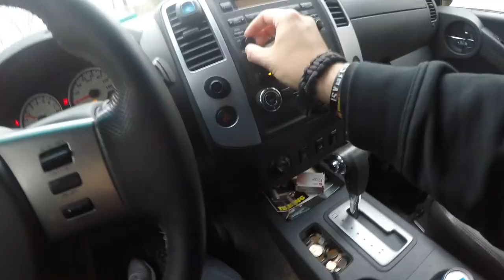Trout Fishing on Cape Cod- First Fish as a Masshole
Hey YouTube check out the newest video footage from a quick, cold outing I had during my first weekend as a Masshole on Cape Cod. Thankfully it wasn't totally dead.

Track 1: "Award Tour" / A Tribe Called Quest

Track 2: "Cold Summer" / Fabolous